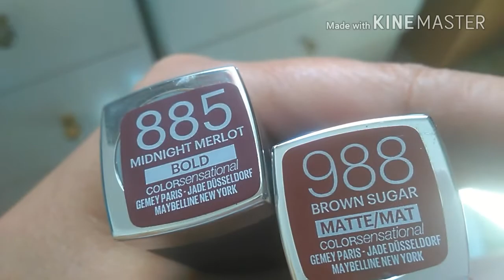Mis labiales económicos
Deliplus,Avon,Yves Rocher y chinorris